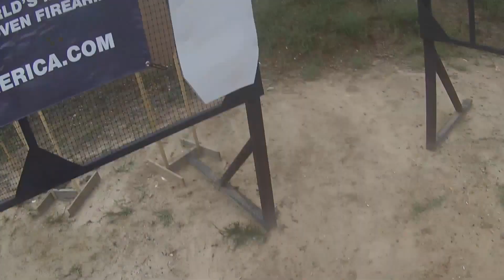2016 X-Treme Bullets Freedom Munitions Georgia State Championship-Stage 6